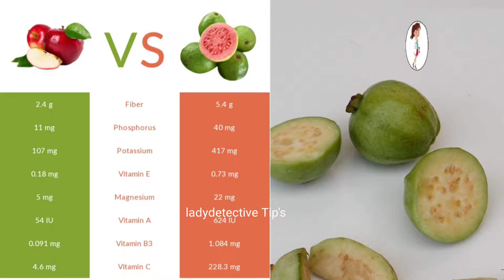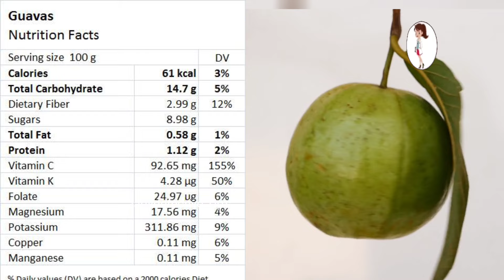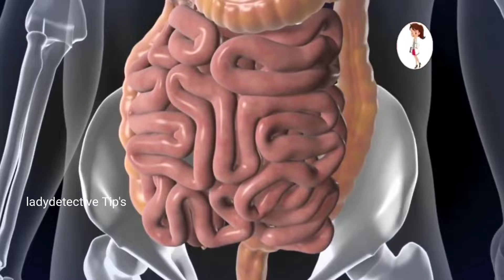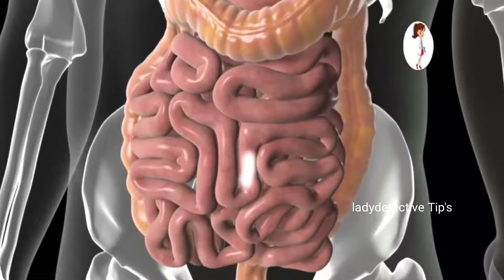జామకాయ గురించి ఈ ఒక్క విషయం తెలిస్తే ఇప్పుడే కొని తింటారు||Health benefits of guava